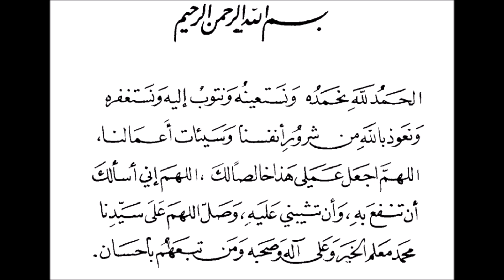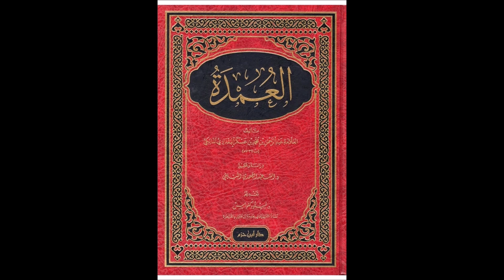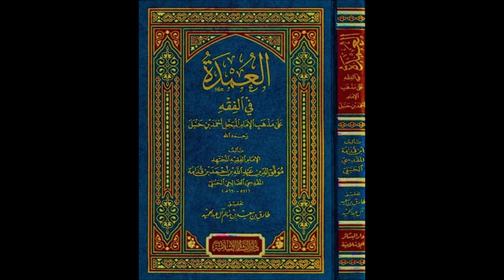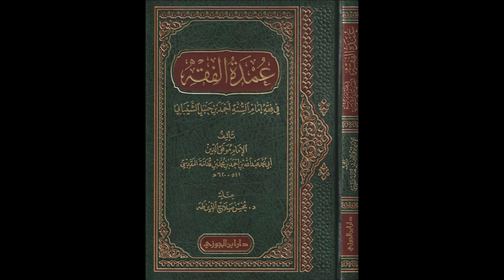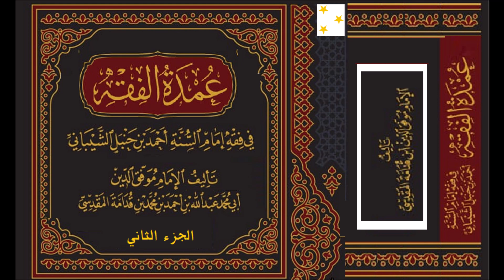عمدة الفقه على مذهب الإمام أحمد بن حنبل ـ الإمام ابن قدامة (الاحكام الفقهية والعبادات المبسطة ) جزء2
عمدة الفقه على مذهب الإمام أحمد ـ الإمام ابن قدامة
عمدة الفقه في المذهب الحنبلي ويعرف أيضًا بـ عمدة الفقه أو العمدة هو كتاب فقهي مُختصر ألفه الحافظ ابن قدامة (620 هـ)، وهو كتاب على مذهب الإمام أحمد بن حنبل، يذكر فيه مؤلفه قولا واحدا رجحه في المذهب الحنبلي، وهو أنسب ما يكون للمبتدئين في دراسة الفقه الحنبلي
عمدة الفقه أحد الكتب الثلاثة المعتمدة في المذهب الحنبلي وهي: العمدة والمقنع والكافي، وجميعها ألفها ابن قدامة المقدسي الدمشقي، وهي أيضًا متون المذهب المعتمدة. راعى ابن قدامة في تأليفها طبقات التلقي لطالب العلم، وعليه أصبح التدرج في كتبه كالتالي:
عمدة الفقه: وهو للمبتدئين، ويدرج فيه ابن قدامة رواية واحدة فقط
المقنع في فقه الإمام أحمد بن حنبل: وهو لمن ارتقى من درجة المبتدئين، وفيه يعدد ابن قدامة فيه الرواية، وجرده من الدليل، ليتمرن الفقيه على الاجتهاد في المذهب وعلى التصحيح والبحث عن الدليل
الكافي في فقه الإمام أحمد بن حنبل: وهو للمتوسطين، بناه ابن قدامة على رواية واحدة مقرونة بالدليل، وذكر في مواضع تعدد الرواية في المذهب
المغني في شرح الخرقي: وهو مستودع الفقه الحنبلي، وفيه يدرج ابن قدامة الدليل والخلاف العالي والخلاف في المذهب وعلل الأحكام ومآخذ الخلاف

نرجو مشاركة الكتاب والاعجاب ..قال رسول الله صلى الله عليه وسلم " الدال على الخير كفاعله "نسأل الله تعالى ان يجعله صدقة جارية في ميزان حسناتكم